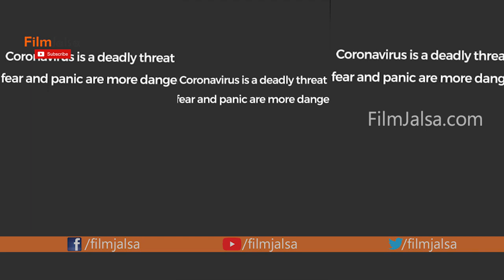Manchu Lakshmi gives serious advice on Present issue | Film Jalsa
Watch#ManchuLakshmi gives serious advice on Present issue | Film Jalsa